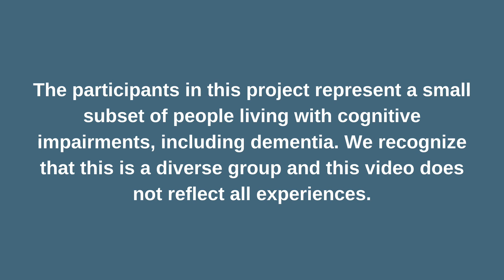Interviews with Care Dyads - Challenges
The Georgia Gerontology Society interviewed 6 individuals living with a form of cognitive impairment and their care partners. These videos were created with funding from the Georgia Department of Human Services. These videos should only be used for education and training purposes.